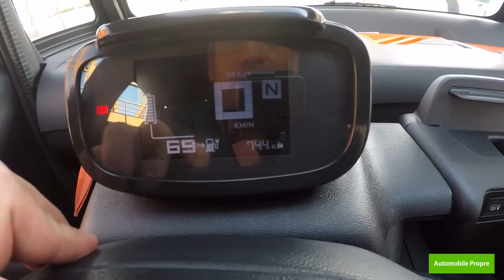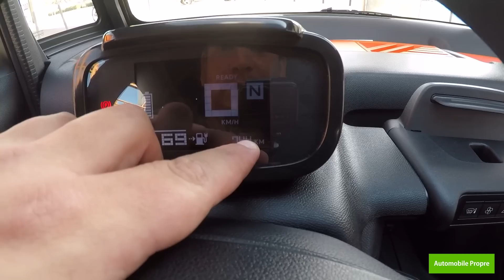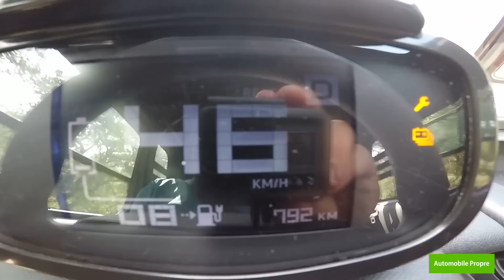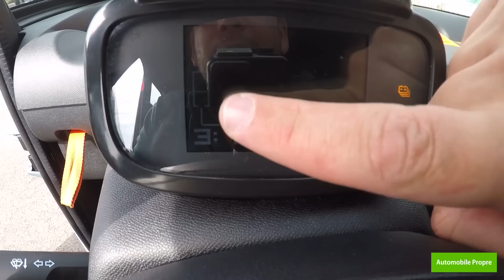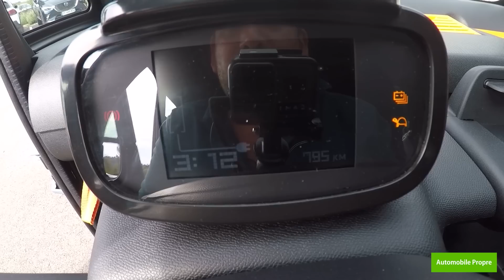Jusqu’où peut-aller la Citroën AMI avec une seule charge ?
Pour les curieux qui veulent tout savoir sur notre test d'autonomie de la Citroën AMI jusqu'à la panne, les infos sont dans la description !

Depuis sa présentation, la petite AMi fait beaucoup parler d'elle. Nous l'avions essayé à Paris lors des essais presse et avions été agréablement surpris par cette petite voiture sans permis. Malheureusement faute de temps, nous n'avions pas pu tester son autonomie. Annoncée à 75 km en théorie, nous étions curieux de savoir jusqu'où pouvait aller l'AMi avec une seule charge. Et malgré un parcours au profil ambitieux, nous n'avons pas été déçu !

⚡️ En savoir plus sur l'autonomie et les caractéristiques et la recharge de la Citroën AMI

🖥 Echangez sur le forum avec des propriétaires et des passionnés de Citroën AMI

🎬  Vidéos
📖  Articles
📚  Dossiers
🚗  Guides d'achat